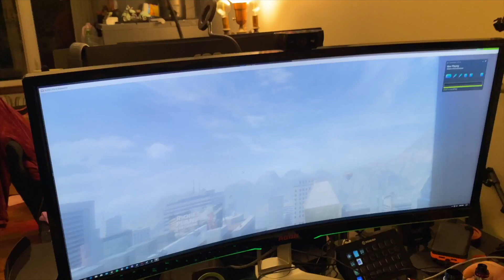MAY 25, 2020 FLOATED OVER AIR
Filming at Central Park for the Memorial Day livestream, Michelle singing in the car, stopping by Jenna’s for food, going to Sarah’s to get Michelle’s nails done, Michelle & I play some VR, and running over couch cushions.